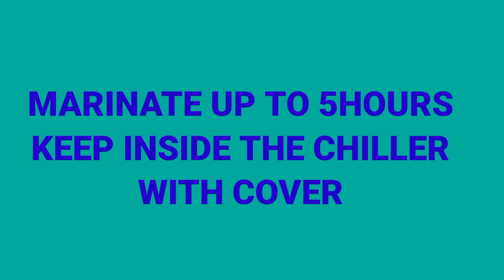Homemade Fried Chicken Garantisado Pasado sa Panlasa Niyo Pwede Pang Negosyo | maria delucia journey